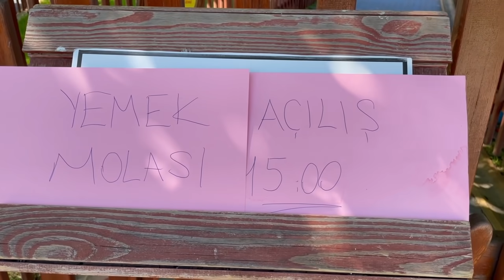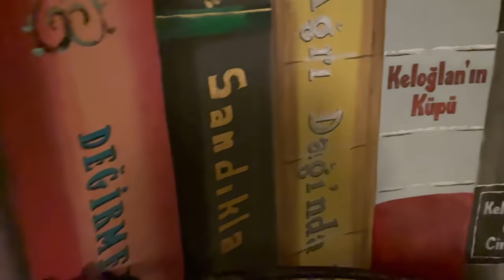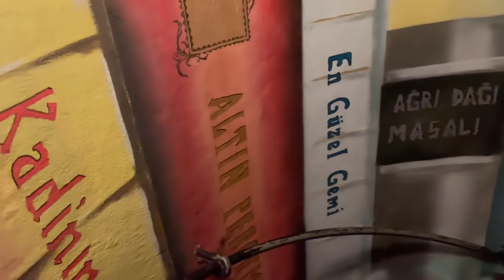31. قصر سندريلا في اسكي شهير / العودة الى اسطنبول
فيديو اليوم : جولة في الحديقة المشهورة في اسكيشهير في جو راقي شاهد

القادة الداعمون  (  commanders  ) :

abdulrahman alsumaiti
Hussain Ali
saif alsaif
السلام السلام

الزعماء الداعمون (  Leaders  ) :

fahad almola
lotfe Ado
Fadi Shanan
meshaal ali
Farhan Albasman

قوانين القناة

1 - اذكر الله وصلي على النبي المختار

2 - عدم التعرض للامور السياسية والطائفية اوالتعرض للشعوب والديانات في القناة نهائيا

3 - عدم الرد والتعرض لاصحاب التعليقات واسئلتهم بما لا يليق واحترامهم فرض وواجب

4 - عدم التعليق  بالامور الخارجة عن اطار المغامرات والمعلومات المفيدة او المهمة للمتابعين

5 - التعليقات المسيئة سيتم تحويلها مع صاحبها الى سلة المهملات